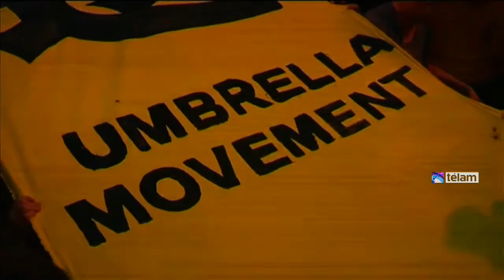Miles de manifestantes con paraguas amarillos recuerdan en Hong Kong primer mes de protestas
Miles de personas se concentraron hoy en el barrio Admiralty de Hong Kong al cumplirse un mes de las protestas del movimiento estudiantil pro democracia, mientras el gobernador Leung Chun-ying se disculpó por unas polémicas declaraciones suyas donde insinuó que dar comicios libres implicaría un gobierno "para pobres".
Transformado en el epicentro de las demandas por una apertura democrática en la ex colonia británica, la zona quedó cubierta por una masa compacta de manifestantes portando paraguas abiertos de color amarillo, símbolo de las revueltas que pusieron en jaque al gobierno local.
La concentración de miles de personas se inició a las 17.57 hora de Hong Kong (6.57 de Argentina), la misma en la que hace exactamente un mes la policía de Hong Kong reprimió con gases lacrimógenos a los manifestantes, los que se defendieron con esos mismos objetos.
En el lugar, los líderes del movimiento, trepados a un improvisado escenario, pronunciaron encendidos discursos a la muchedumbre reunida instándola a continuar la lucha, pese a que el domingo debieron suspender un referéndum debido a las diferencias internas que existen entre ellos.
Paralelamente, desplegaron un gran cartel con el lema que desde finales de septiembre está colgado en muchas zonas de protesta: "Quiero democracia real", escrito en cantonés.
Las protestas se iniciaron como respuesta a la decisión del gobierno chino, aprobada el 31 de agosto, de conceder sufragio universal a los hongkoneses para las elecciones a gobernador de 2017, pero con la particularidad de que los candidatos debían ser elegidos, previamente, por un comité afín a Beiging.
Tal decisión no tardó en provocar las protestas de los estudiantes de Hong Kong, quienes iniciaron huelgas en las escuelas de enseñanza secundaria y superior, para prolongarse a las universidades.
El movimiento creció en envergadura y puso en aprietos tanto al gobierno local como a la dirigencia china, logrando la simpatía y el consenso internacionales que no tardaron en bautizarla como la "Revolución de los paraguas".
En tanto, el gobernador de Hong Kong, Leung Chun-ying, solicitó hoy públicamente disculpas por unas anteriores polémicas declaraciones suyas en las que insinuó que si hubiera elecciones libres en la ex colonia daría lugar a un gobierno "para pobres".
En declaraciones ante los medios previo a una reunión de su Ejecutivo, Leung dijo hoy "lamentar que se hayan causado malentendidos y preocupaciones entre la gente de a pie" tras sus palabras pronunciadas en medio de las protestas estudiantiles.
El pasado 21 de octubre, en una entrevista para medios internacionales, Leung intentó explicar las razones de que Hong Kong no tenga un sistema de elecciones totalmente abierto con el argumento de que en ese caso la política local sería populista y estaría demasiado enfocada en complacer a los más desafortunados.
"Sería un juego de números, y entonces obviamente estaríamos hablando con la gente de Hong Kong que gana menos de 1.800 dólares al mes", señaló en aquella entrevista, concedida a los diarios Financial Times, Wall Street Journal y New York Times.
Al cumplirse un mes desde que se iniciaron las protestas con cortes de avenidas céntricas y acampes cerca de la sede del gobierno dirigido por Lueng, los estudiantes piden su dimisión y la instauración de elecciones libres con candidatos independientes para los comicios de 2017.